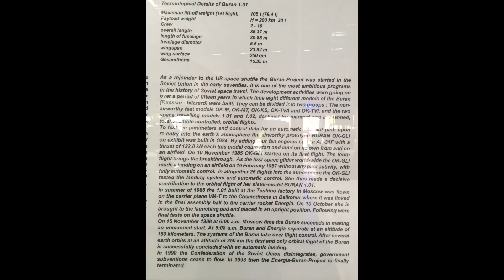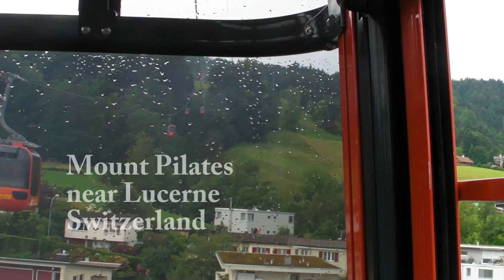2018 06 Trip to UK and Down the Rhine